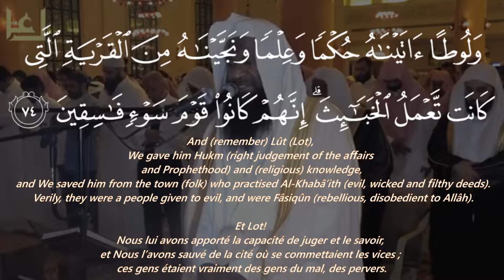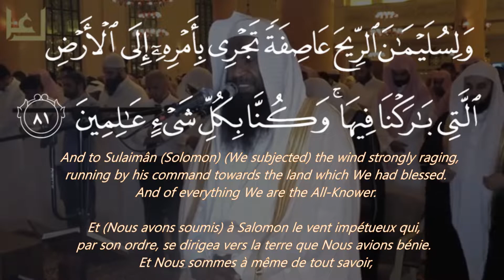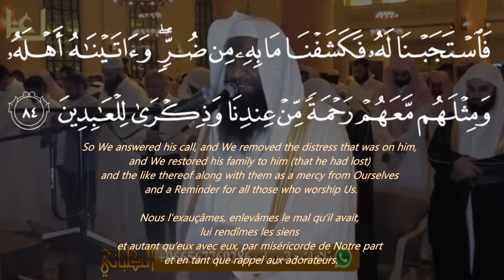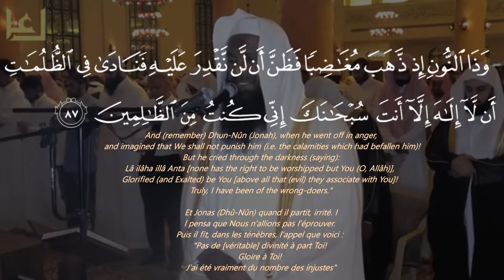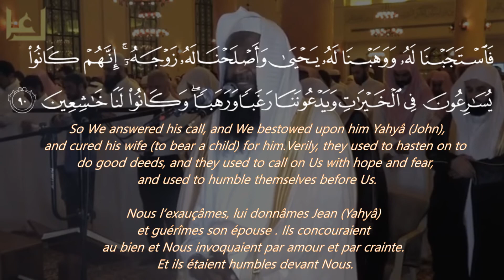The Prophets (Surah Anbiya) Recited by Sheikh Adel Kalbani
Surah Anbiya Sheikh Adel Al Kalbani with Quran verses, English translation et traduction en français.